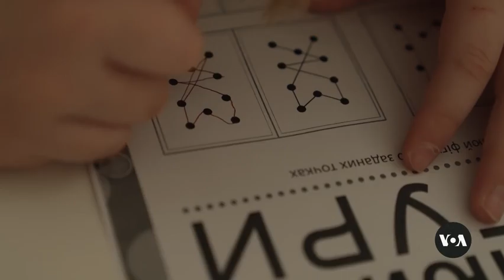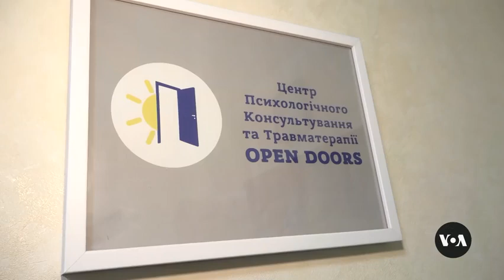War leaves tragic legacy of mental illness in Ukraine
Experts say that in Ukraine, there has been a heavy increase in cases of anxiety, depression, adjustment disorder, post-traumatic stress disorder and other mental health problems since Russia’s invasion in 2022, and it will likely have a long-term impact.

Signup at MedBound to be a Member of the MedBound Community.

About MedBound Times,

MedBound Times is an Initiative by MedBound which thrives to deliver verified News & updates from the field of Medicine & Healthcare.